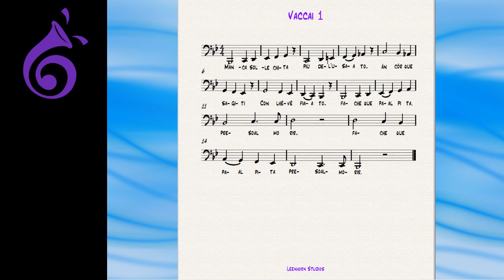Vaccai 1 Tuba 100 bpm